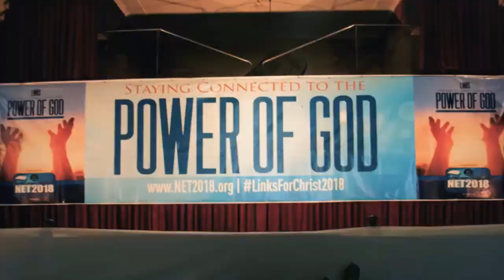106. NET2018 & Beyond - The Victorious Life, Pt 8: Victory Through Prayer, with L. David Harris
106. NET2018 & Beyond - The Victorious Life, Pt 8: Victory Through Prayer, with L. David Harris